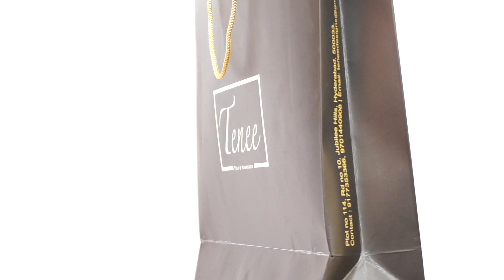Gold foiling and embossed paper bag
We manufacture all kinds of paper bags. we can make with gold foiling and embossing.